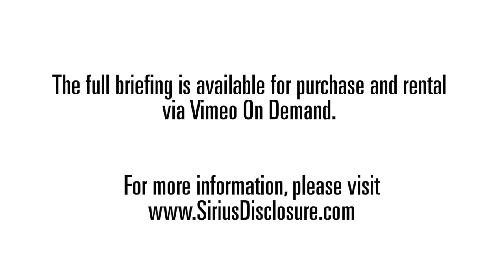2014-04-13 | Dr. Greer's Introduction to Free Energy | Part 2 - Black Shelving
Listen to Dr. Steven Greer's overview of the New Energy movement: devices, inventors, suppression, strategy. What has not worked and why and what will work to bring out energy systems that will change the world.